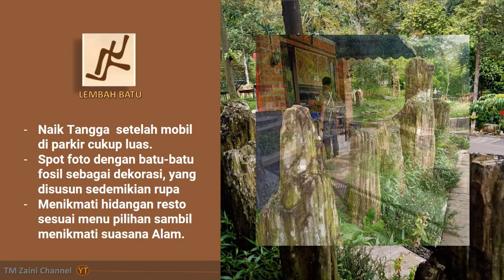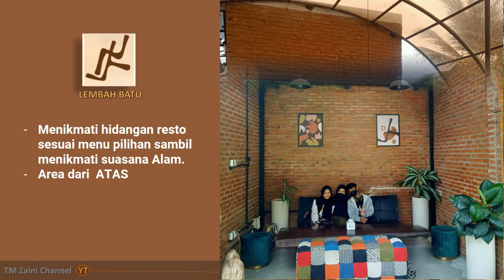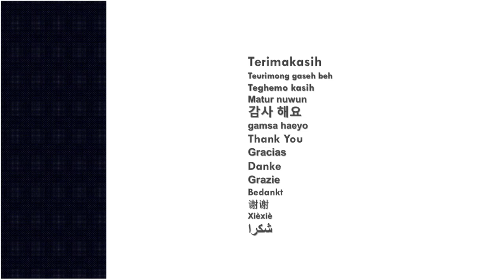Kuliner | Lembah Batu Lampung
di Lembah Batu bersama Keluarga menikmati hidangan resto sesuai menu pilihan sambil  melihat suasana Alam. Spot foto dengan batu-batu fosil sebagai dekorasi, yang disusun sedemikian rupa. berlokasi di Sukadana Ham, Kec. Tanjung Karang Barat., Kota Bandar Lampung, Lampung 35116.